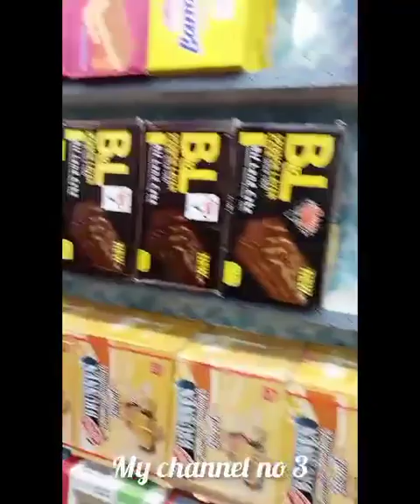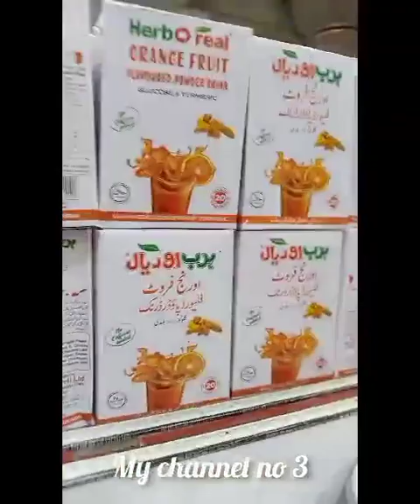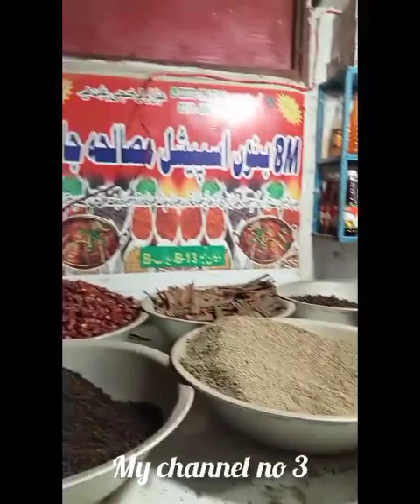Biggest Irani store || Irani products in karachi || Cheapest Grocery shopping in this inflation